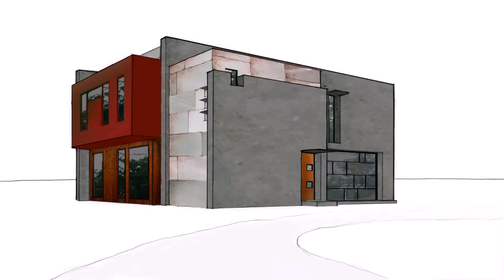European Small House Floor Plans - Gif Maker DaddyGif.com (see description)